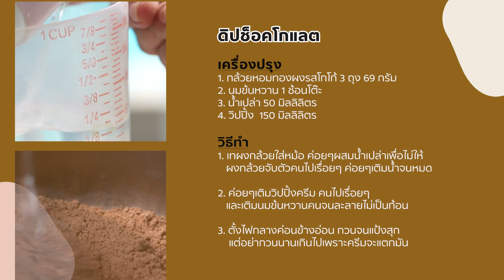เปลี่ยนน้ำผึ้ง 🍯 ให้เป็น “ฮันนี่โคม” หวาน กรอบ คล้ายขนมในซีรี่ย์ดัง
จากน้ำผึ้ง อาหารมากคุณค่าที่ควรมีติดบ้าน วันนี้เรามาทำเมนู “ฮันนี่โคม” ขนมขบเคี้ยวแสนอร่อย คล้ายขนมยอดฮิตในซีรี่ย์ดัง Squid Game แถมทำไม่ยากเลย เคล็ดลับความอร่อยอยู่ที่ต้องใช้น้ำผึ้งแท้ 100% 🐝 จาก วิสาหกิจชุมชนบ้านไทรห้อง จ.นครศรีธรรมราช ที่มีกลิ่นหอมจากเกสรดอกไม้ตามธรรมชาติ 🌻🌼🥀🎋
📞 โทร หรือ ไลน์: 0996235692
SCG ชวนช้อปช่วยชุมชน คัดสรรของดีจากชุมชน ส่งตรงถึงบ้านคุณ